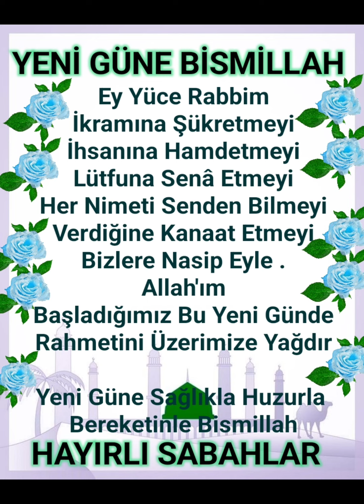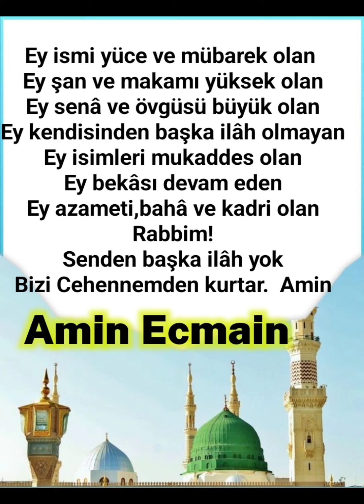Çarşamba Günümüz hayırlı Olsun Yeni Güne BİSMİLLAH HAYIRLI SABAHLAR